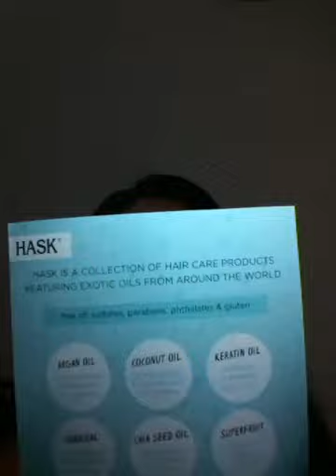Glasses and beauty box